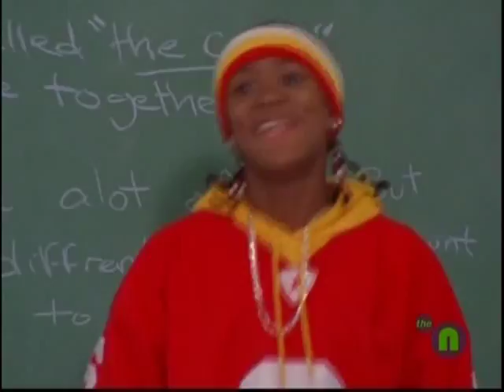Romeo! Show - April Fools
Season 1 Episode 12 "April Fools" (4/17/2004)

Romeo and Louis' attempt to become the school's number one prankster backfires when they accidentally destroy a precious school trophy. Myra uses her evidence-collecting abilities to find the vandals, and when she discovers it was Romeo, she blackmails him into being her boyfriend. Meanwhile, Mrs. Rogers attempts to prove herself able to cornrow Gary's hair, despite her race.